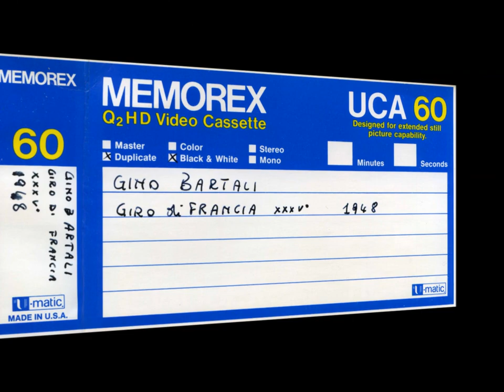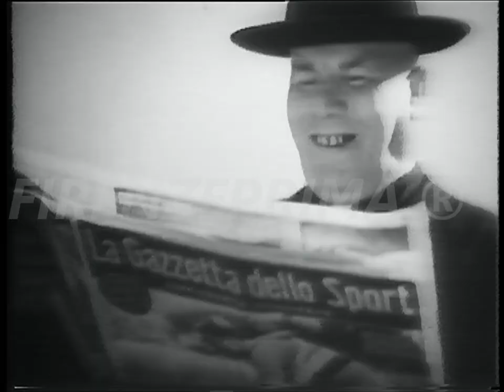Ponte a Ema (FI) Paese natale di Gino Bartali HD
Ponte a Ema è un piccolo centro toscano ai piedi della collina della Fattucchia, lungo Via Chiantigiana. In parte appartiene al comune di Firenze (Quartiere 3 Gavinana-Galluzzo), una parte appartiene al comune di Bagno a Ripoli; fa confine tra i due comuni il corso stesso del fiume Ema, attraversato dallo storico ponte. In corrispondenza del ponte, sulle due sponde del fiume si è formato il borgo storico di Ponte a Ema.
Paese natale di Gino Bartali (e del fratello Giulio), ospita oggi il Museo del ciclismo Gino Bartali a lui dedicato. A Ponte a Ema è presente dal 1872 una "Casa del Popolo". Tratto dagli archivi Mauro Montagni.  Riversamento e digitalizzazione Dr. Fernando Menichini